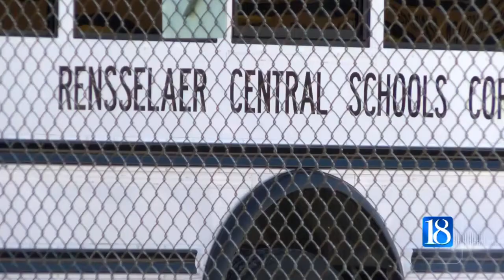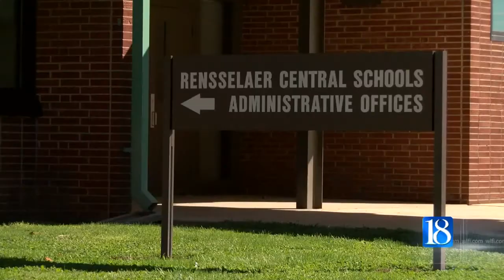Rensselaer cheerleaders forced to stay on bus while tornado sirens go off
Some Rensselaer High School parents are speaking out after their kids were forced to stay on a bus during Friday night's tornado warning.